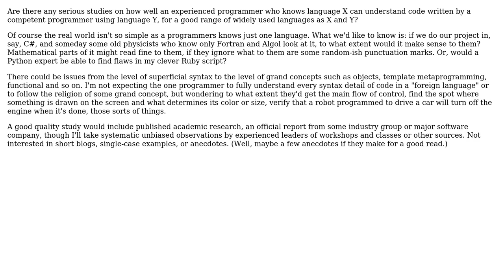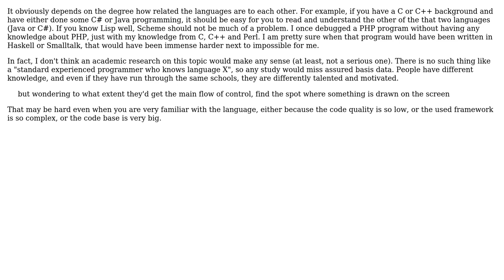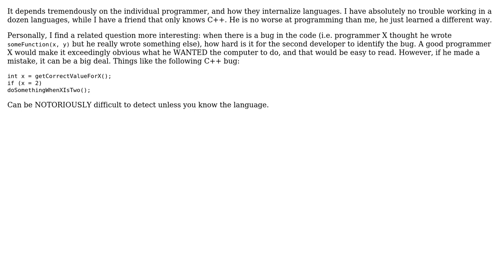Software Engineering: Studies on how well can a programmer understand code in unfamiliar languages?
With thanks & praise to God, and with thanks to the many people who have made this project possible! | Content (except music & images) licensed under CC BY-SA | Music | Images & others | With thanks to user Yusubov user Nimnam1 user Martijn Pieters user Doc Brown user DarenW user Cort Ammon and the Stack Exchange Network Trademarks are property of their respective owners. You are responsible for your own actions.